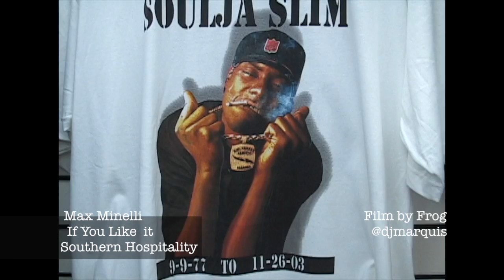MAX MINELLI IF YOU LIKE IT DJ MARQUIS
MAX MINELLI IF YOU LIKE IT Filmed and directed by FROG! One of Southern Hospitality Video show vids.
 Cameos by everyone